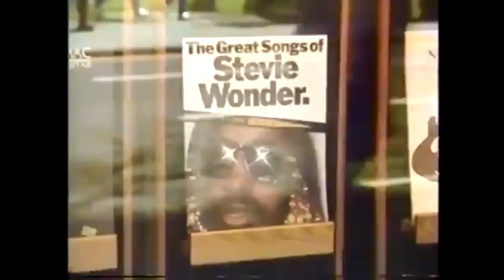Interview & Live Performance in England 1984